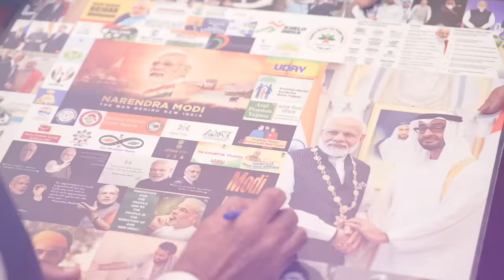India-UAE synergy takes centre stage | Highlights from PM Modi's Abu Dhabi visit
During Prime Minister Narendra Modi's visit to Abu Dhabi, UAE President HH Mohamed bin Zayed Al Nahyan received him warmly at the airport. The leaders held a bilateral meeting, demonstrating their commitment to strengthening ties. A significant milestone was the introduction of the RuPay card stack in the UAE. The Prime Minister also took part in the 'Ahlan Modi' community programme, where he praised the strong link between India and the UAE, highlighting the enduring friendship that exists on both diplomatic and people-to-people levels.